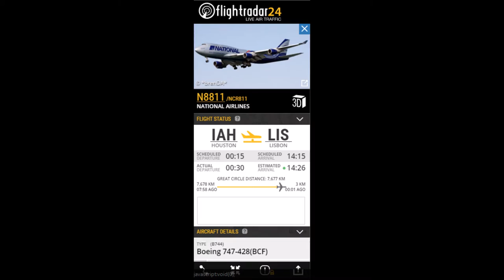National Airlines Boeing 747 428BCF Lisboa 2 Maio 2016